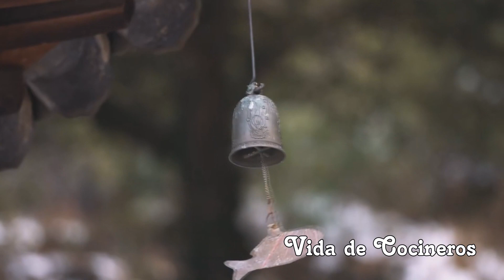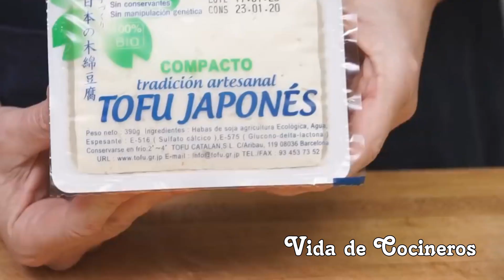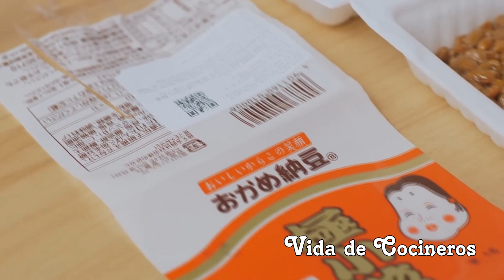ALIMENTOS FERMENTADOS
En este video vas a ver las fermentaciones de alimentos y todo su desarrollo.
También nos encontras en Instagram y Tik Tok como @MarioAvallone